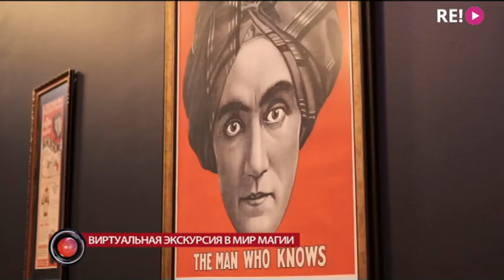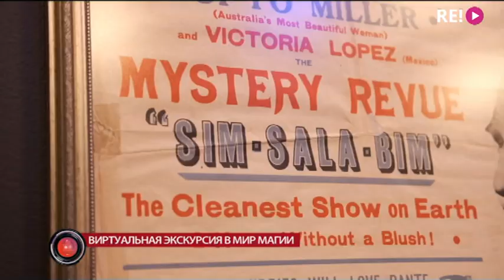Виртуальная экскурсия в мир магии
Все мы очень любим фокусы. Независимо от возраста. Всегда этот жанр искусства притягивает огромное количество людей. Предлагаю посмотреть чем сейчас в это непростое время, когда все культурные мероприятия под запретом занимаются мастера иллюзии